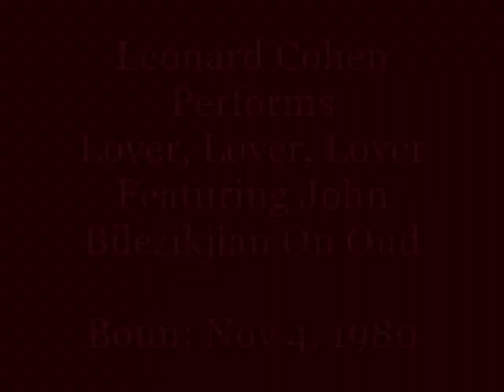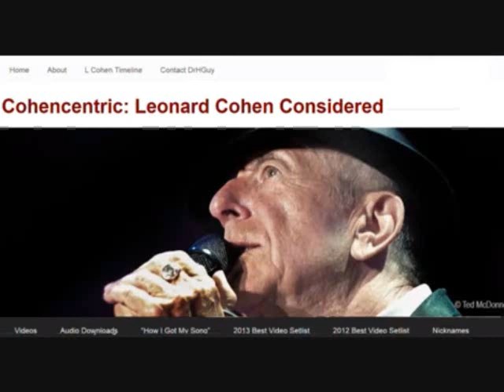Leonard Cohen Performs Lover, Lover, Lover Featuring John Bilezikjian On Oud – Bonn 1980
A friend from Bonn recorded this song at the Nov 4, 1980  Bonn show with the permission of Leonard Cohen and his sound engineer Photo of Leonard Cohen by Pete Purnell.